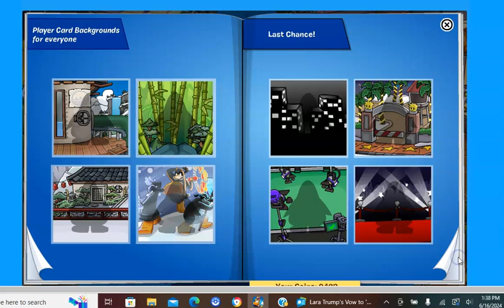New Club Penguin Ep 46 Penguin Style Jun 2024 Jun 16 2024